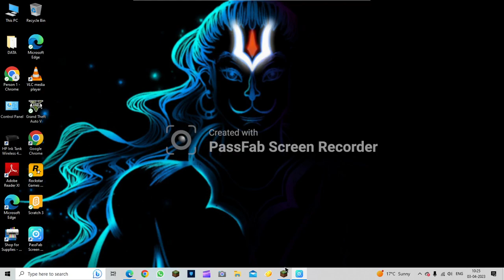TESTING AMAZING TIK TOK HACKS IN MINECRAFT.|MINECRAFT 2023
TODAY I TEST SOME AMAZING MINECRAFT TIK TOK HACKS I RECOMMEND